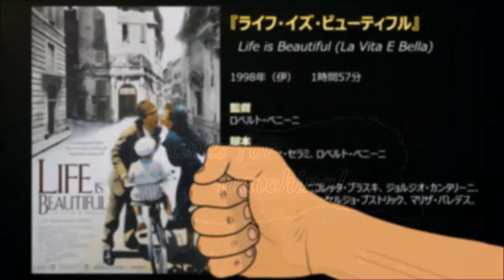『ライフ・イズ・ビューティフル』('98)【映画レビュー１分勝負！】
英語題：Life is Beautiful (原題：La Vita E Bella)
1998年（伊）　　1時間57分
監督：ロベルト・ベニーニ
脚本：ヴィンセンツォ・セラミ、ロベルト・ベニーニ
出演：ロベルト・ベニーニ、ニコレッタ・ブラスキ、ジョルジオ・カンタリーニ、ジュステーノ・ドゥラーノ、セルジョ・ブストリック、マリザ・パレデス、ホルスト・ブッフホルツ、他